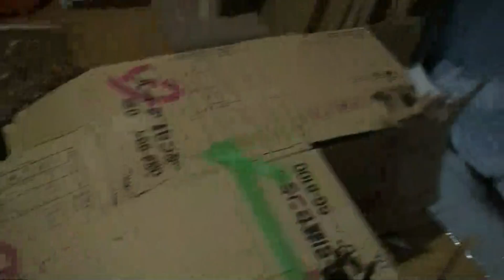20120315マサオ君